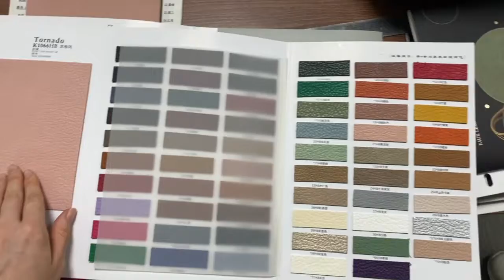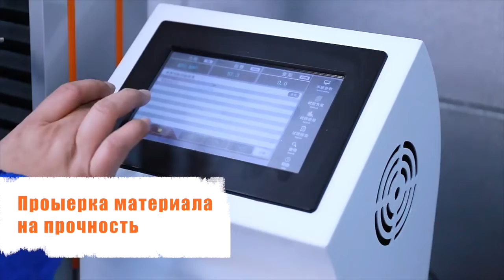Как на самом деле выглядят фабрики сумок в Китае?! | Первый раз иду на фабрику сумок в Гуанчжоу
Привет, друзья в этом небольшом видео покажу и расскажу как работаю китайские фабрики сумок в Гуанчжоу. Покажу как изготавливаются сумки, из каких материалов и как  выглядит каждый этап производства. Приготовьтесь увидеть реальные кадры с фабрики, все как оно есть на самом деле.